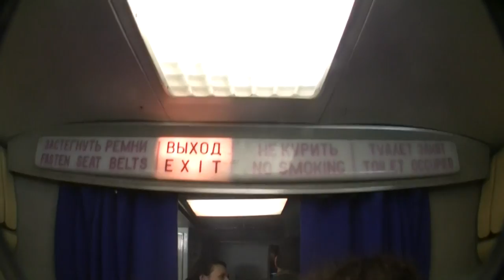Полёт на Ту-154М RA-85684 от Пулково до Домодедово в 2015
Полёт на рейсовом Ижемском Ту-154М RA-85684 компании Алроса по маршруту Пулково - Домодедово. Это был редкий рейс Санкт-Петербург - Москва - Новосибирск - Мирный, который выполнялся по особому назначению. Это тот самый борт, который сел в Ижме, а потом оттуда улетел.